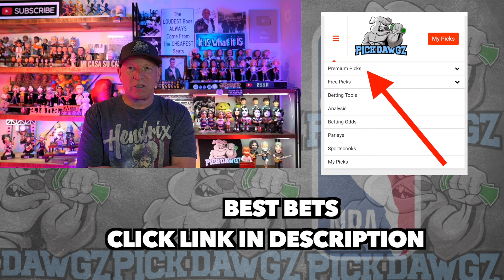NBA Parlay For Today Thursday 10/24/24 NBA Pick & Prediction NBA Betting Tips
An NBA Parlay for Thursday.. Get Mitch's NBA Parlay for the game.